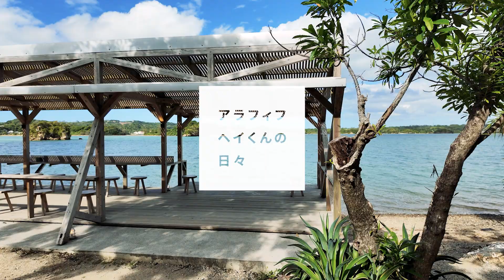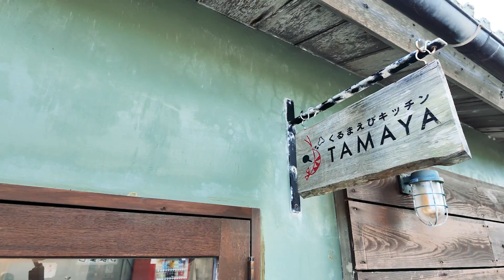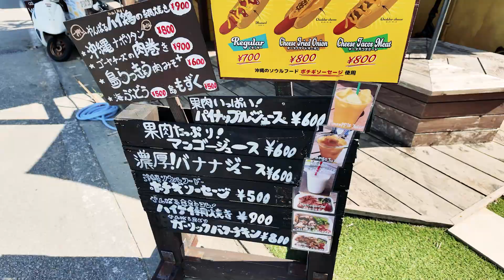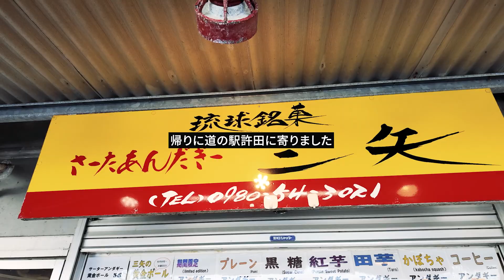【同性カップルの南の島デート】くるまえびを食べてハートロックを眺めてブランコのあるパーラーでコーヒーを飲んだ1日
こんにちはアラフィフのおじさんです。
今回は相方と古宇利島＆屋我地島をドライブ。
おいしくて、恋しくて、な1日でした😊

◎ランチを食べたお店
くるまえびキッチンTAMAYA
沖縄県名護市運天原２８５

◎恋のパワースポット♡
ハートロック
沖縄県国頭郡今帰仁村古宇利２

◎ブランコのあるパーラー
FIFI PARLOR
沖縄県名護市呉我 大真利原1335-4